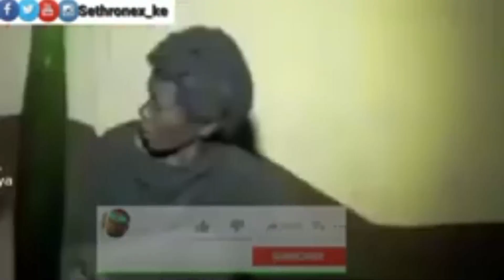RIGGY G ROAST UHURU AND HIS MOTHER•|FT PRESIDENT RUTO,RAILA,KALONZO